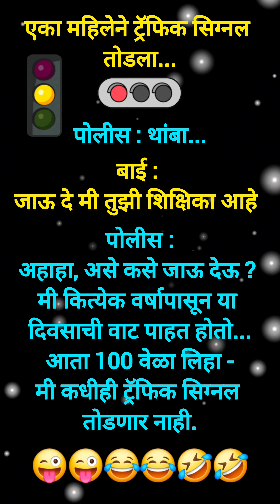Marathi Jokes | मराठी जोक्स | हास्य फुगा भाग : 18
Your Query:
Joke
Jokes
Joke in marathi
funny jokes
short jokes
Best jokes
Jokes in marathi
Chavat jokes
विनोद जोक्स
भन्नाट मराठी जोक्स
हास्यतंरग
Vinod joke
गावठी विनोद
सर्वोत्तम विनोद
marathi funny jokes
हास्य विनोद
भन्नाट मराठी जोक
Desi chutkule
Chutkule joke
Chutkule comedy
Chutkule Video
काॅमेट्री चुटकुले
मजेदार जोक्स
memes
Comedy memes
हास्य
Hasy
Best memes
marathi status
मराठी स्टेटस
funny video